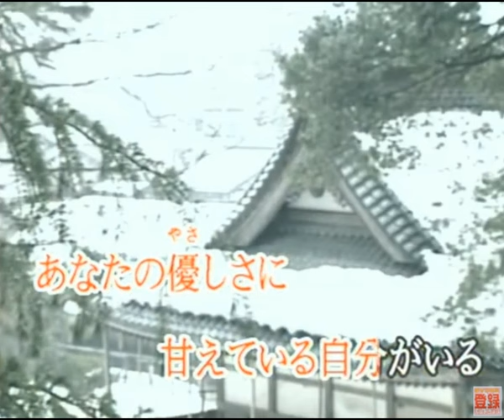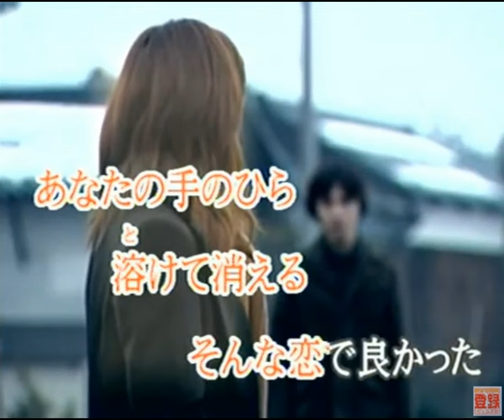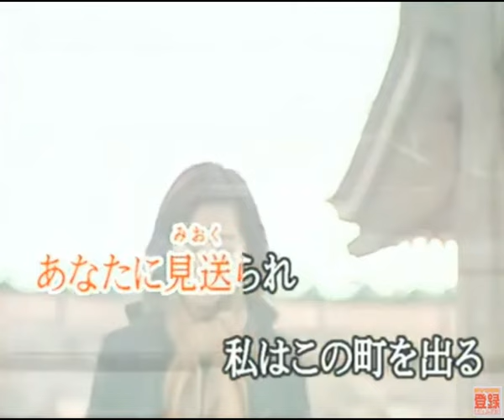白い雪 (cover)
香西かおりさんの唄ですね。詩曲は松山千春さんです。なかなか面白い唄です一度聴いてみて下さい。